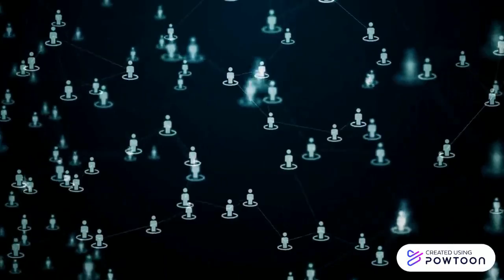Powtoon Diverse YouTube Friends